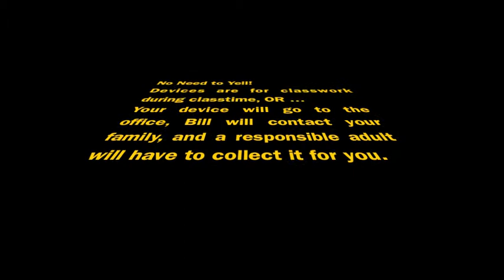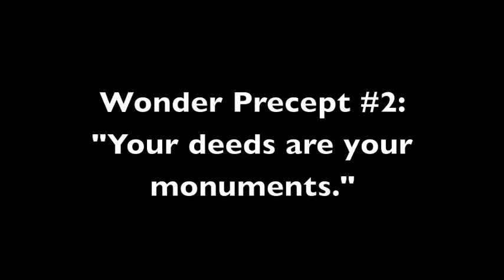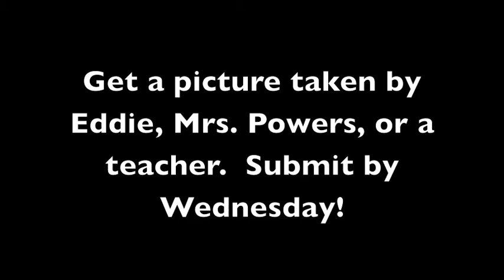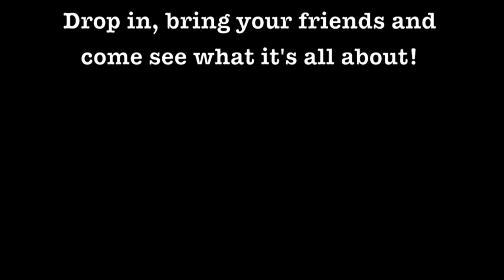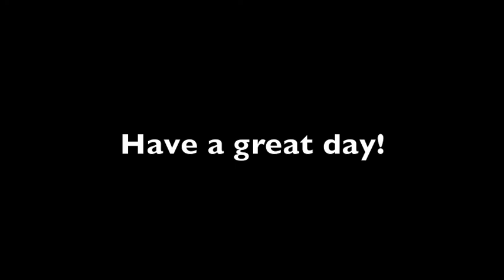WEMS Middle School Update - Oct. 14, 2013